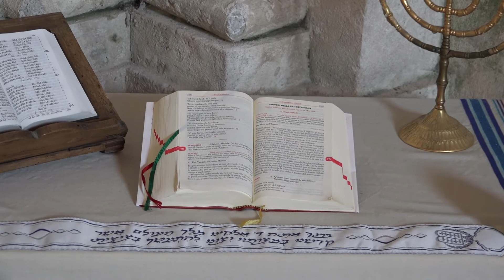Intervista a suor Mirella Muia' . Dalla Sorbona all Eremo nella locride.